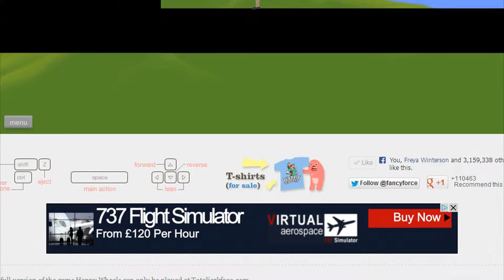DogzHDGamer & Ibz Karagoz | Happy Wheels...IMPOSIBRU...#3